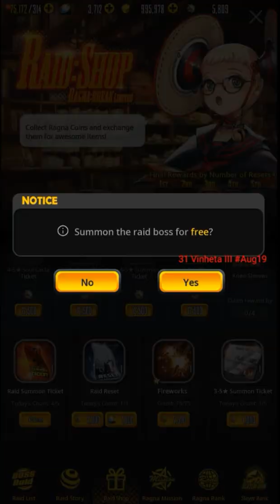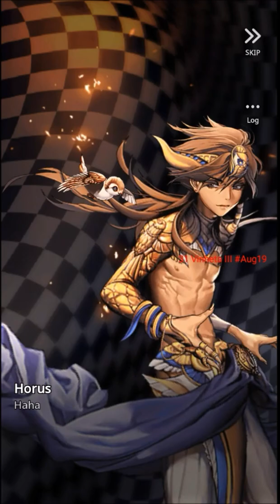Destiny Child Summer Scandal part 7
ragna:break season 4 next world boss 3